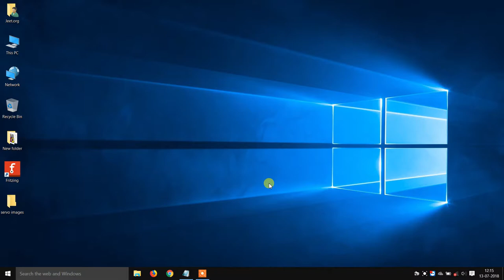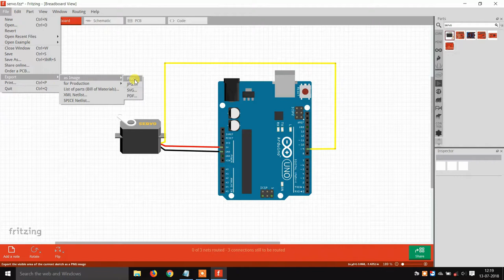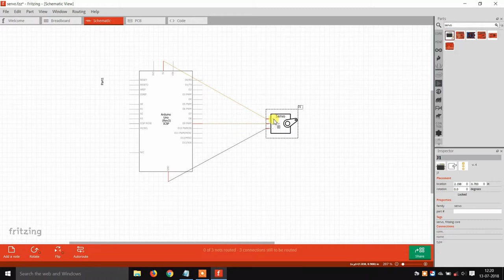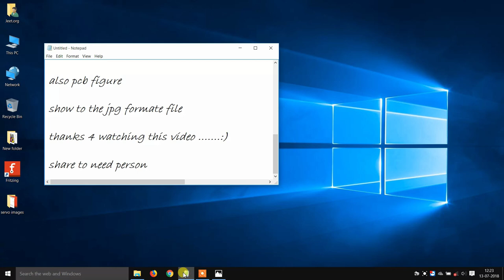How to Practically Connected Servo Motor with Arduino in Fritzing Software | Jeet.org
In this tutorial for the practical connection with Arduino bord and proper colour code description of the Servo motor with three schematic figure are converted in jpg format.